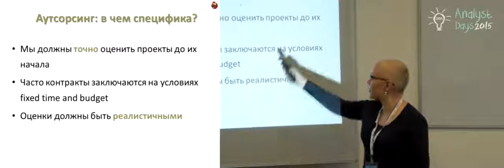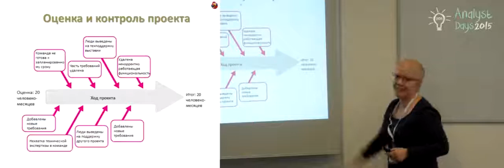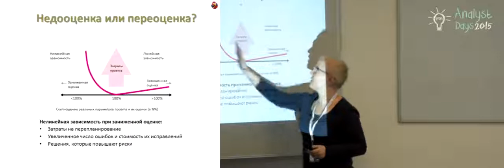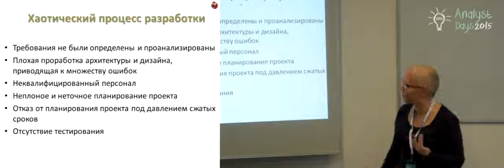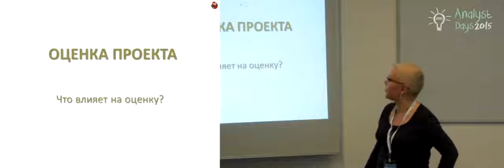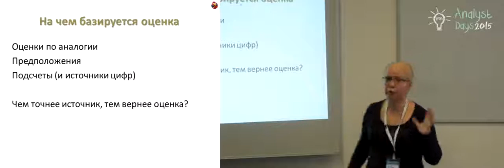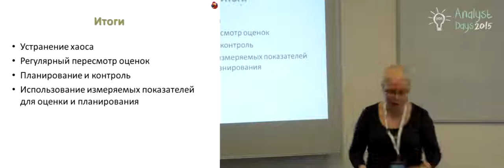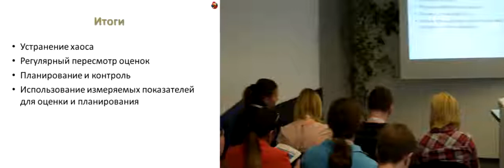Оценка аутсорсинговых проектов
Доклад Натальи Желновой на конференции Analyst Days-4, 17-18 апреля 2015, Минск